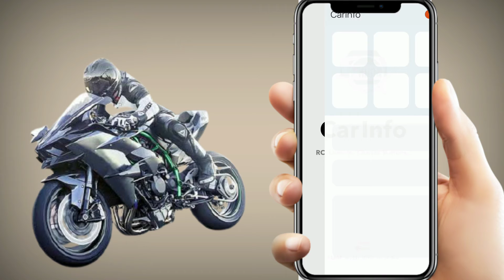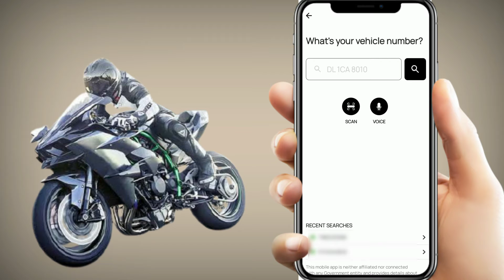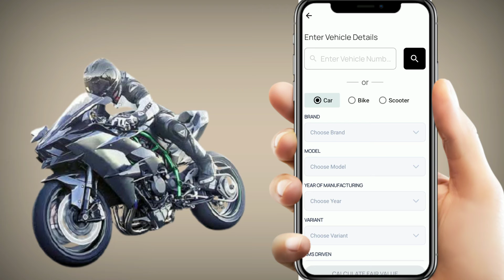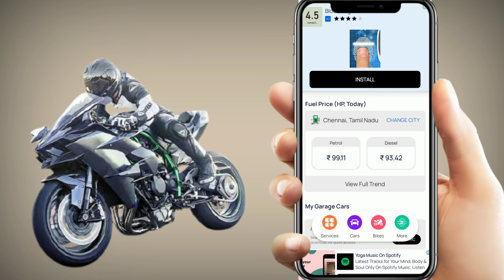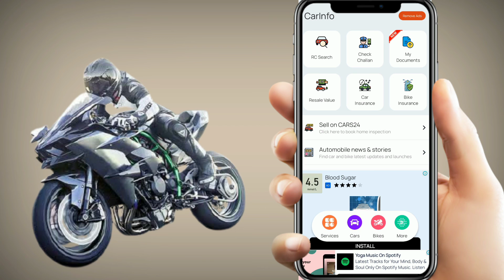Two_wheeler_details How to check two wheeler full details in Tamil-Growing Tech